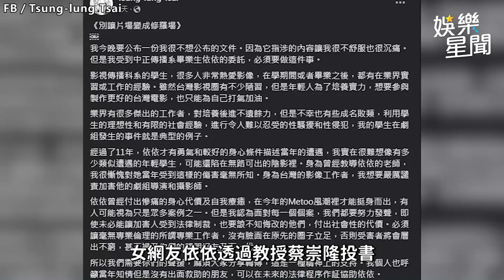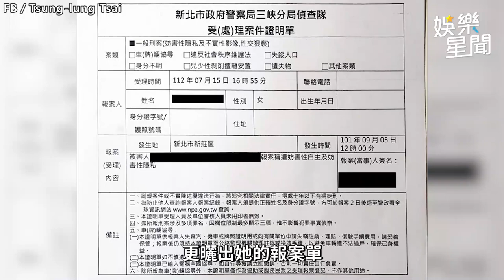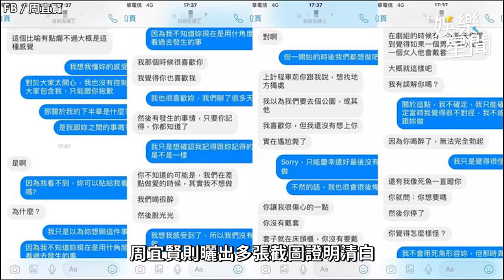被北村豐晴說內褲有「草莓味」 安心亞露面還原10年前經過｜三立娛樂星聞